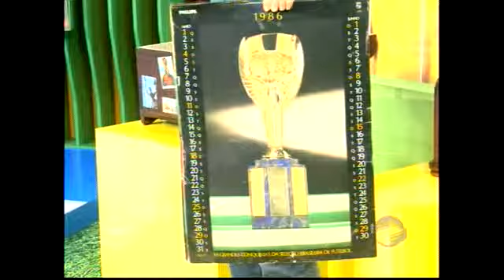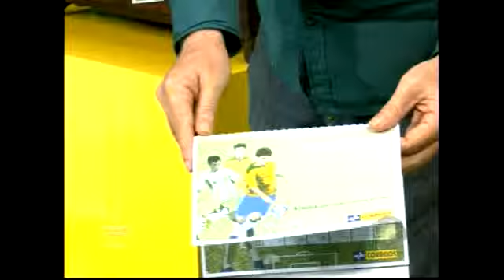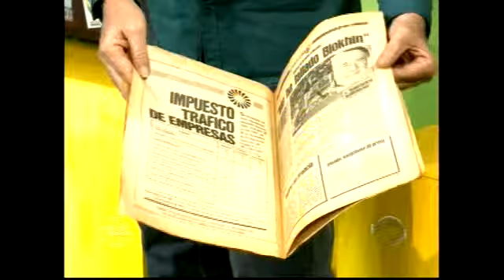ARENA BRASIL: BAÚ DO BUIM